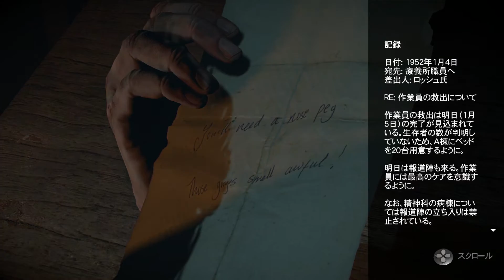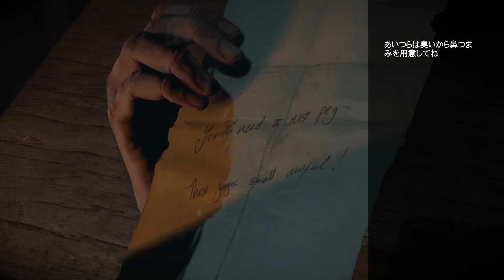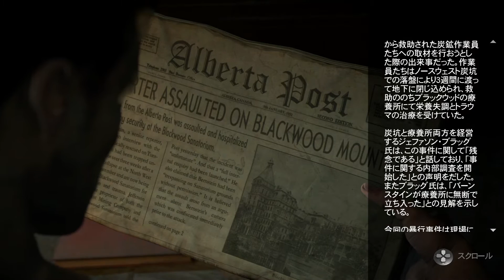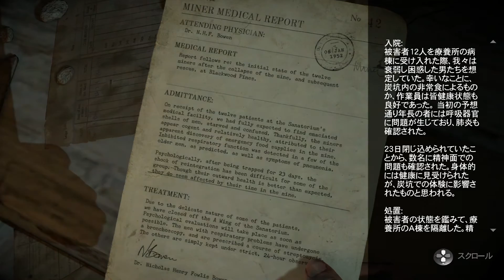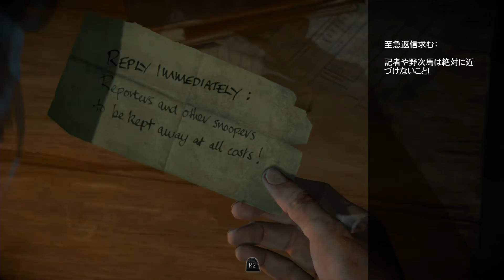【ホラー】それよりお前がうっせぇわ！UNTIL DAWN【Chapter05】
数年前に収録した
ホラーゲーム　「Until Dawn: Rush of Blood」　やります！
（色々ありボツにした動画なので、心穏やかに見て下さい）

🔶…LikeGame…🔶
アンダーテイル／ゼルダの伝説／AmongUs（アモングアス）／アプリゲーム／スマホゲーム